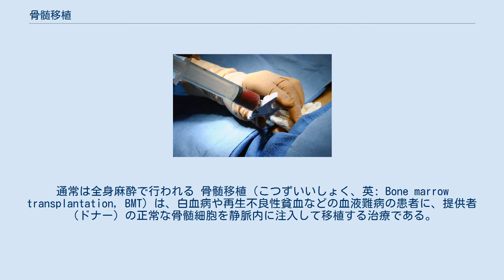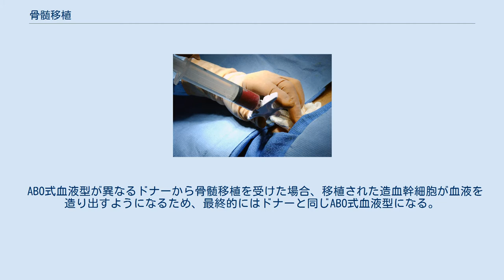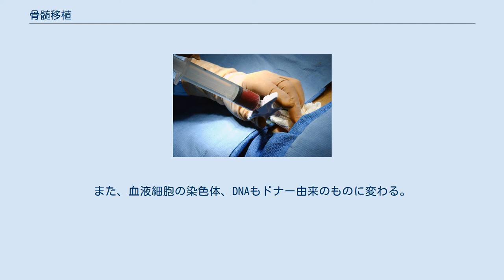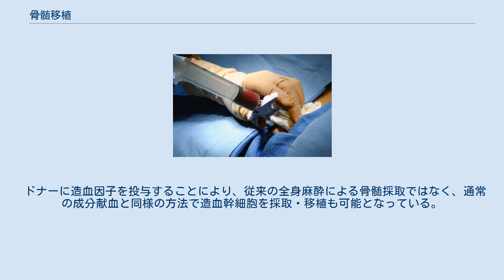骨髄移植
移植_(医療)
ドナーからの骨髄液採取、腸骨からの採取である。
ただし写真はアメリカにおける事例である。
通常は全身麻酔で行われる 骨髄移植（こつずいいしょく、英: Bone marrow transplantation, BMT）は、白血病や再生不良性貧血などの血液難病の患者に、提供者（ドナー）の正常な骨髄細胞を静脈内に注入して移植する治療である。
骨髄移植に用いられる造血幹細胞は、末梢血からの回収PBSCTや臍帯血など、骨髄以外にも入手方法が多様化しているので、造血幹細胞移植と総称される。
 免疫不全疾患、遺伝子異常による代謝異常疾患の患者に試みられる事もある。
 骨髄移植を行う場合、ドナーと移植対象患者との間で、白血球の血液型であるHLAが適合しなければならない。
 適合しない骨髄液を移植した場合、拒絶反応、GVHD（移植片対宿主病）が起きる。
 HLA型が適合して移植が可能になる確率は、同父母の兄弟姉妹間で25％、非血縁者間では数百～数万分の1といわれている。
 HLA型は両親から半分ずつ遺伝する為、通常親子間では適合しないが、全くの非血縁者よりは適合の可能性は高いとされる。
 血縁者にドナーが見つからない場合は、骨髄バンクなどを介して非血縁者間移植も行われる。
 かつては自己骨髄を保存しておいて使用する自家移植を行う場合もあったが、現在は後述する自己末梢血幹細胞移植（PBSCT）が主流になっている。
 ただしHLA型は、医学的に判明している遺伝子情報の一部であり、たとえ親子や兄弟関係でHLA型が適合していてもGVHDは発生する可能性がある。
 移植に先立って、患者の造血組織および腫瘍化した細胞を根絶するため、致死量を超える大量の抗がん剤投与および放射線照射が行われる。
 これを前処置といい、患者の造血機能を完全に破壊する為、その後必ず移植を行わないと患者は死亡してしまう。
 その上で、ドナーの骨髄液（造血幹細胞）を静脈から注入する。
 移植といっても、外科手術的操作は行わない。
順調にいけば2週間ほどで輸注したドナーの造血幹細胞が生着し正常な血液を造り出すようになる。
重度のGVHD（移植片対宿主病）が起これば生命に関わるが、適度であれば残存する腫瘍細胞をも攻撃し再発の可能性は低くなるので、免疫抑制の加減が重要である。
全てが順調であれば移植後3ヶ月ほどで退院可能となる。
が、移植自体が成功しても、病気の再発、または合併症で生命の危険にさらされる場合も多い。
また、現在では患者の造血機能を完全に破壊しなくてもドナーの造血幹細胞が拒絶されないだけの免疫抑制をかければ移植された造血幹細胞は生着することが分かってきたので、いわゆる「ミニ移植」も行われるようになり、従来移植適応ではなかった患者にも移植が行われるようになってきている。
 ABO式血液型が異なるドナーから骨髄移植を受けた場合、移植された造血幹細胞が血液を造り出すようになるため、最終的にはドナーと同じABO式血液型になる。
また、血液細胞の染色体、DNAもドナー由来のものに変わる。
これは、骨髄移植で重要となる白血球の血液型「HLA型」と赤血球の血液型である「ABO式」には関係性がなく、移植にABO式血液型の一致は（必ずしも）必要ないために起きる。
 移植の前処置で致死量を超える大量の抗ガン剤投与と放射線照射を行う為、後遺症として、小児の場合は成長障害、また男女とも極めて高い確率で永久的な不妊となることが知られている。
かつては「不治の病」とされた血液難病の患者も造血幹細胞移植により治癒するケースが多くなった現在では、ただ生命を救うだけでなく、その後のQOLも重視すべきだと考えられるようになっている。
不妊の問題に関しては、男性患者の場合は移植前に精子採取・凍結保存が可能である。
また女性患者の場合、前処置の放射線照射の際卵巣を遮蔽する方法や、従来困難とされてきた未受精卵凍結保存も近年可能となった（ただし、移植治療を受けた女性患者が回復後に凍結未受精卵により妊娠・出産する可能性は不明）。
患者の生きる希望を繋ぐためにも何らかの形で生殖能力を残すことの重要性が訴えられている。
しかし、現実にはその猶予もなく治療を優先せざるを得ないケースも多い。
 また、移植後に発症するGVHD（移植片対宿主病）も、生命およびQOLに影響する。
GVHDに対する治療は必ずしも有効でなく、障害として持続もしくは増悪するケースもみられる。
少なからず、痛みや就業などの深刻な問題となる場合がある。
その他にも、骨髄移植の結果...